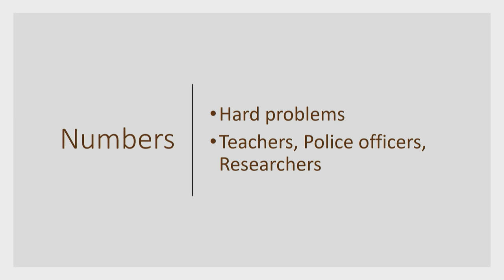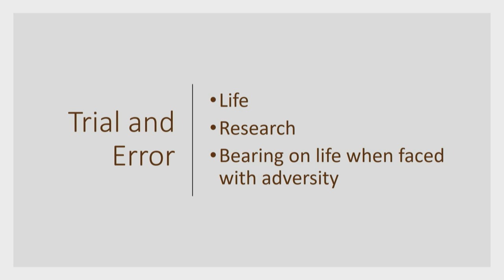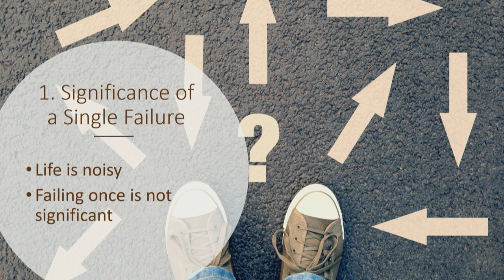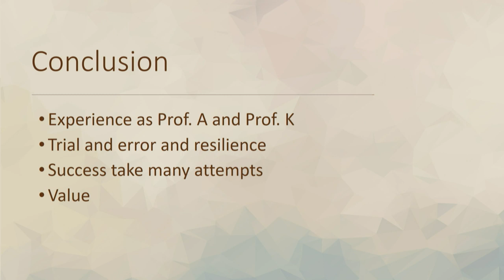Trial and Error - Actually What is Success | Amy Hoover | TEDxNJIT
Ms. Hoover addresses challenges of resiliency and what success looks like from multiple perspectives. Amy Hoover is an Assistant Professor of Informatics at the New Jersey Institute of Technology. Formerly she was a postdoctoral researcher in the Playable Innovative Technologies Lab (PLAIT) at Northeastern University and a postdoctoral researcher at the Institute of Digital Games at the University of Malta. Her research acknowledges that humans and computers excel in different areas of the creative process, and draws on these unique talents to build systems that harness the power of each. Conceptualizing creativity as a search in a structured space of computational artifacts, she researches constructing such search spaces and search methods to solve a given problem or produce a desired experience, with effective search and modes of human-computer collaboration as core concerns. While her doctoral work focused on developing representations and collaborative environments for composing music, during my postdoctoral positions she has been extending these ideas to build and study video games from both AI and human-computer interaction perspectives. This talk was given at a TEDx event using the TED conference format but independently organized by a local community.